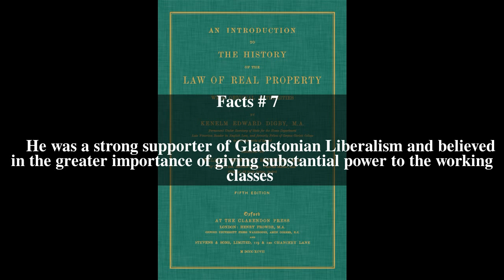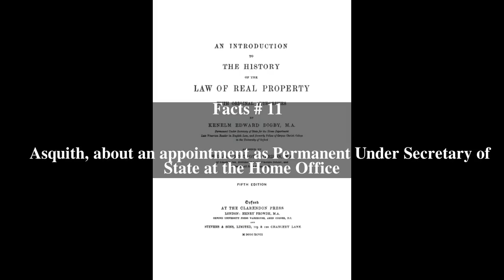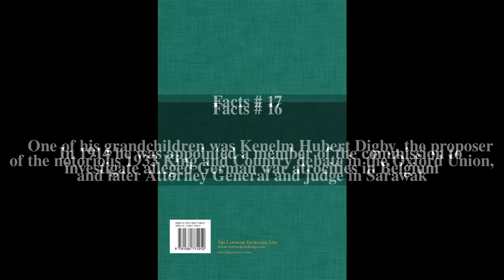Kenelm Edward Digby Top # 17 Facts